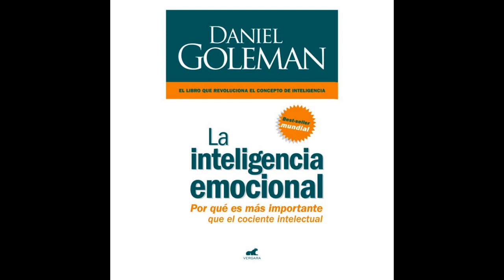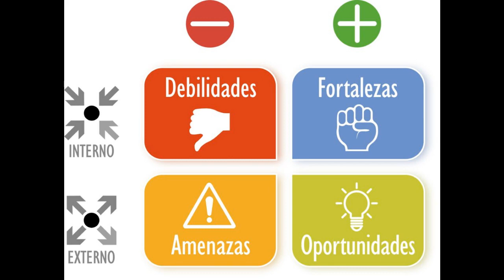Programa N° 22 "Inteligencia Emocional" Doris Requena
La Sra. Doris Requena desde lo profesional, Licenciada en Administración graduada con honores en la Universidad, Coach Ontológico certificada en materia de Oratoria y Liderazgo, Certificada por la Confederación Mundial de
Coaches con su sede en Argentina, con Certificaciones adicionales en  materia de Análisis Foda, Liderazgo en Tiempo de Crisis, Estrategias y Manejo de Inteligencia Emocional. @vadradio2023
Programa dedicado al crecimiento personal, practicas e intercambio de técnicas para Equilibrar nuestra mente, Meditación,  prácticas de autocontrol destinada a regular el cuerpo y la mente hacia un estado de profunda relajación. Esta práctica permite estar más en contacto con nuestro YO INTERIOR, para aquellos que creen que somos más que cuerpo y órganos. Nos beneficia si vivimos en un entorno agitado, con mucho stress, mejora nuestra capacidad de entendimiento, concentración, nos conecta con la empatía.
Por favor si hay alguna novedad con los derechos de autor, nos puedes contactar, de manera amable te atenderemos. @vadradio2023
Agradecimientos en los visuales a: